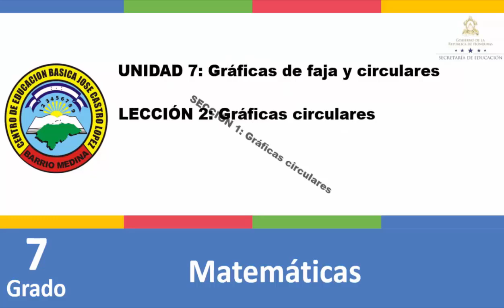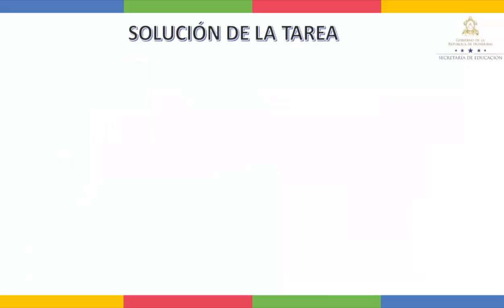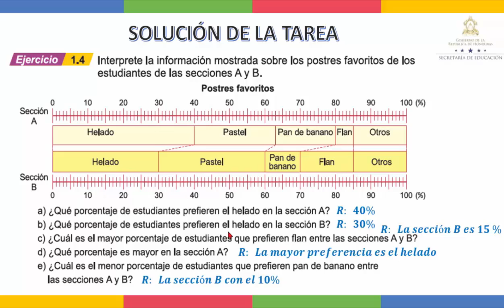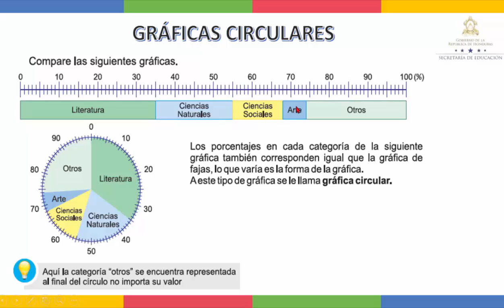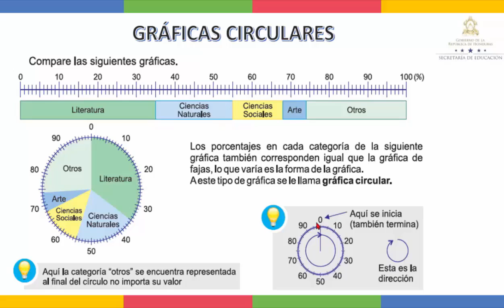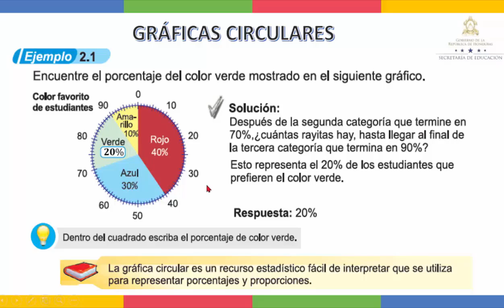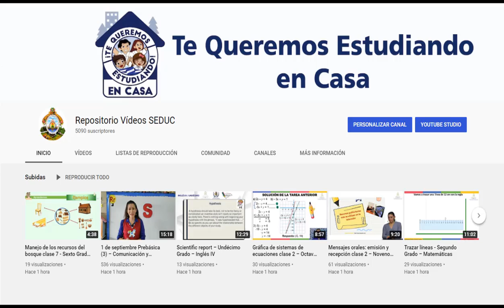Conociendo gráficos circulares - Séptimo Grado - Matemáticas